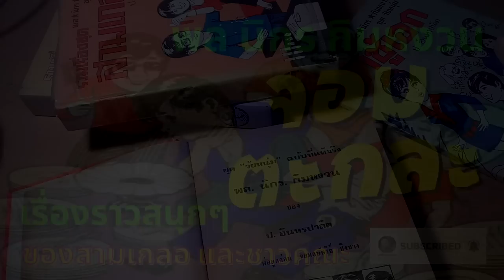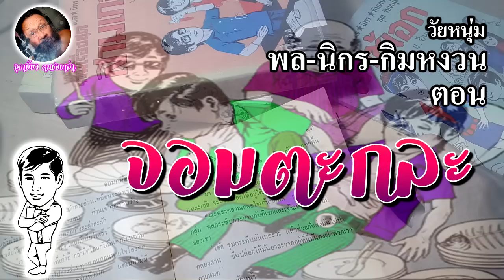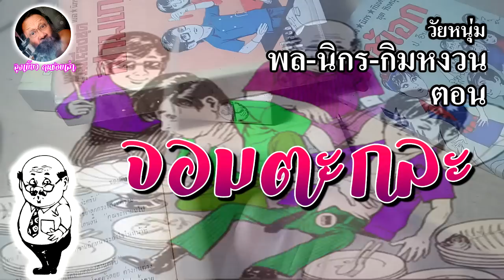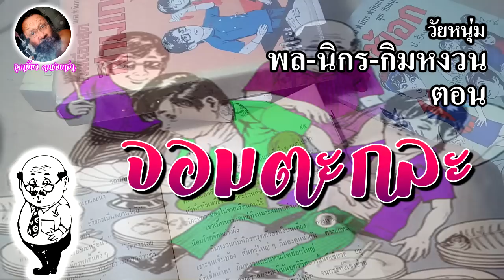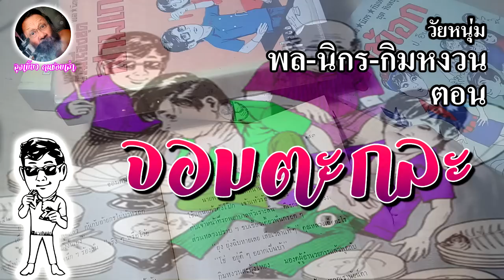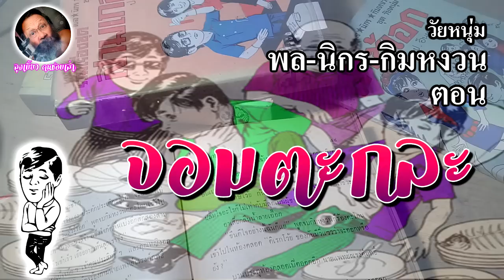ตอน จอมตะกละ